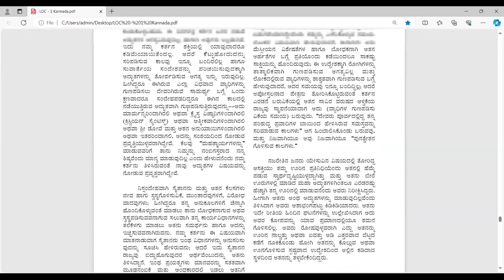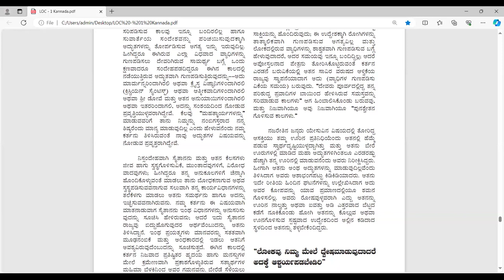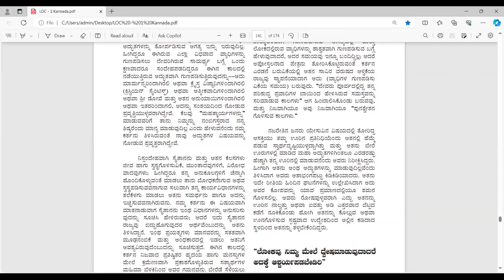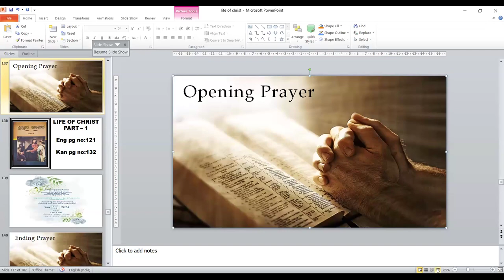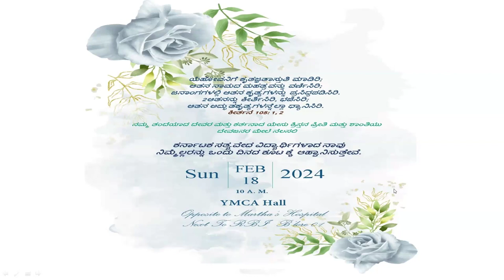LIFE OF CHRIST eng pg - 121 kan pg -132 - Free Kannada Bible Study - Br Raju - 8867768876-13/2/24